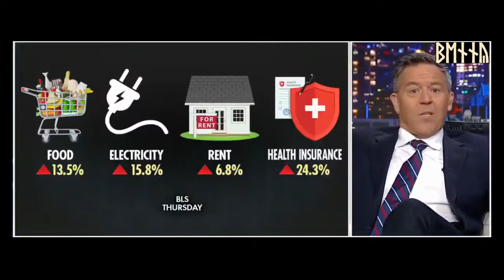Joe Biden Celebrated Hes Inflation Reduction Act (Hilarious / Gutfeld)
Video Editing By : ᛒᛖᚾᚾᛃ ᚲᚺᚱᛁᛋᛏᛖᚾᛋᛖᚾ